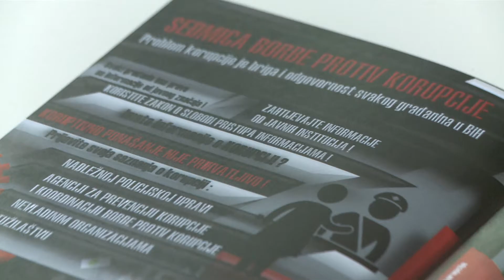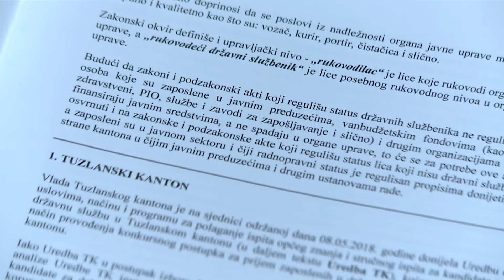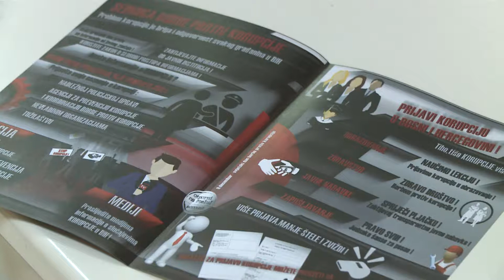ANALIZA ZAKONODAVNOG OKVIRA U OBLASTI ZAPOŠLJAVANJA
Helsinški odbor za ljudska prava iz Bijeljine, lider ACCOUNT Sektorske grupe u oblasti zapošljavanja predstavio je rezultate Analize zakonodavnog okvira, sa akcentom na postojanje pravne regulative koja bi uređivala način provođenja usmenog intervjua i bodovanja kandidata pri zapošljavanju u javnim službamana.

Analiza izvršena u javnom sektoru u 7 kanotan među kojima je i Tuzlanski.

Rezultati između ostalog pokazuju da iako je polaganje pismenog ispita u TK u javnim službama jasno i koncizno udređeno, i dalje kod intervjua postoje problemi kod odabira „adhok“ članova komisije koji biraju kandidate. Primjećeno je da ne postoji određeni broj stručnjaka ili eksperata –nezavisnih, koji bi mogli prisustvovati samom intervjuju te učestvovati u odabiru kandidata za posao.

Opširnije u prilogu:

(RTV7)